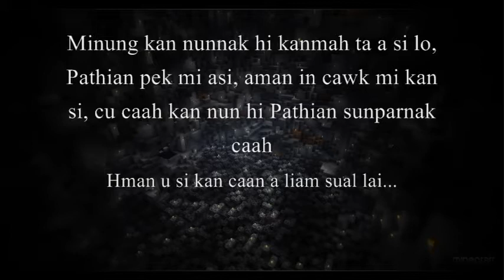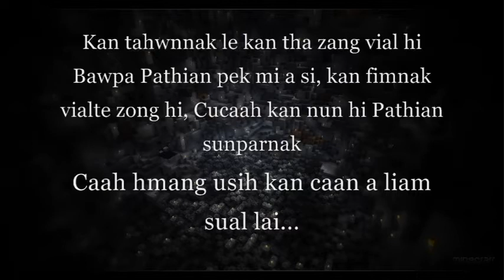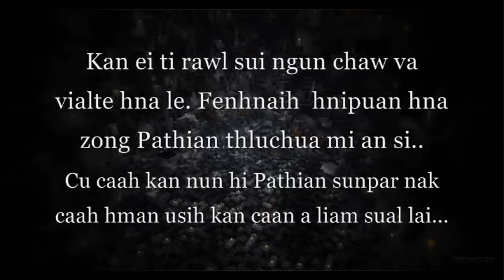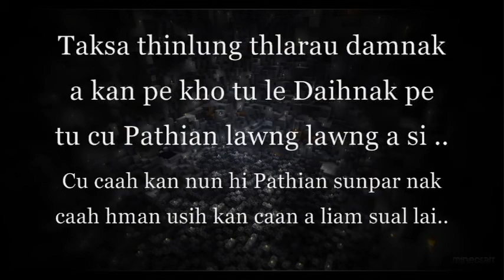Lai Hla Siang Men Sung Pathian Sunpar Nak Caah Karaoke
Lai hla : Karaoke